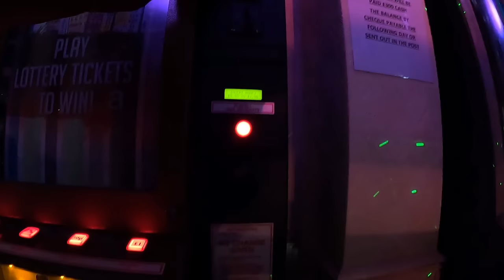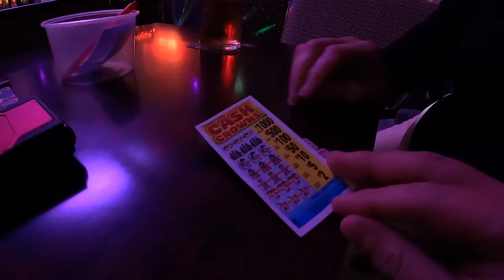On The Beer